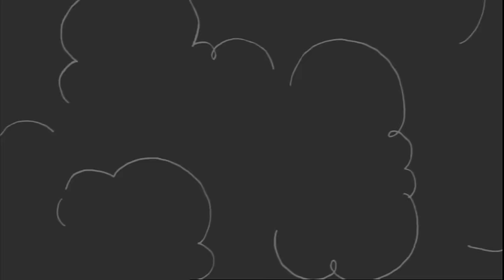Sinking Bean | Funny Clips | Cartoon World